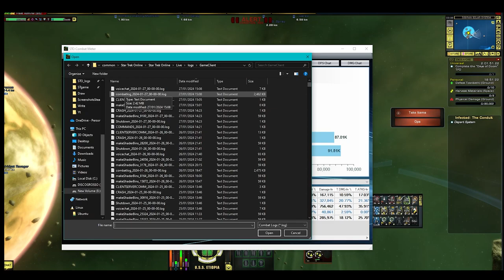Star Trek Online: Valdres Command Strike Wing Escort Phaser DEW Budget Build (50k DPS)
This build is made mostly from cheap mission rewards, but it still managed to do 50k DPS.
Here is the missions/items list:

-"Sunrise": The Phaser Dual Beam Banks, the Quantum Phase Torpedo and Quantum Phase Converter all come from this mission. You're gonna get sick of this mission if you want to make this build. You can also get the quantum phaser for the 3-piece ability.
-"Beyond the Nexus" Trilithium Enhanced omni-beam and Reinforced Armaments.
-"Scylla and Charybdis": The Bajor Defense Deflector and the Bajor Defense Shields
-"Midnight": Sol Defense Impulse Engines
-"Brushfire": House Martok Defensive Configuration
"Delta Flight": Polaric Modulator
-"Butterfly": Temporal Disentanglement Suite
-"Of Signs and Portents": Phaser Relays
-"House Pegh": Point Blank Shot (trait)

Other Items:
-The warp-core is crafted. If you can't craft it you can find some good ones from mission rewards.
-The other omni-beam you can buy from the exchange or craft. Unfortunately you can't have 2 omni-beams from the same set (or 2 different sets, must be 1 non-set and 1 from a set)
-The Prolonged Engagement stuff comes from the Prolonged Engagement set from the Phoenix Prize Pack. It's pretty easy to get (and it's an account unlock) but if you can't afford it you can swap the phaser for another dual or for the quantum phaser, and the console for some other mission-reward console.
-The Lorca's Custom Fire Control comes from the Discovery Reputation; if you can't afford it, slot another phaser relay in its place.
-The Mjolnir special weapon and the Valkyrie Fighters come bundled with the ship.

Bridge Officers:
-Don't use Target Weapon Subsystems, I slotted it by mistake. The best option would be Torpedo High Yield.
-Try to get  some Boffs with space traits. You can get Boffs with the 'Leadership' trait for very cheap on the exchange.

Duty Officers:
-Try to get Law from the "A Fistful of Gorn" mission and replace the projectile officer with him.

0:00 Build overview
2:49 Infected Advanced Run
6:01 DPS
6:29 end